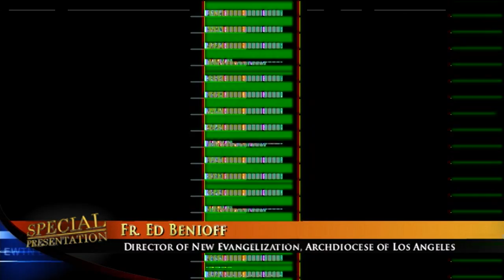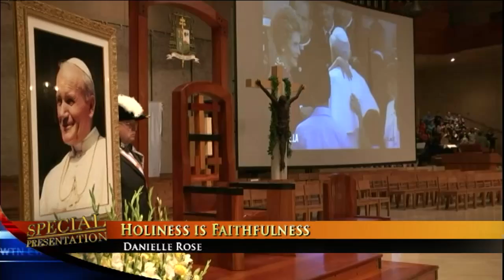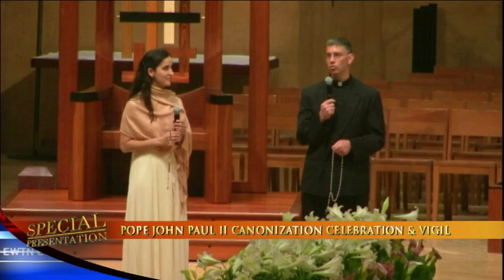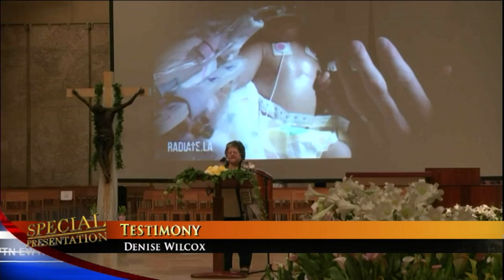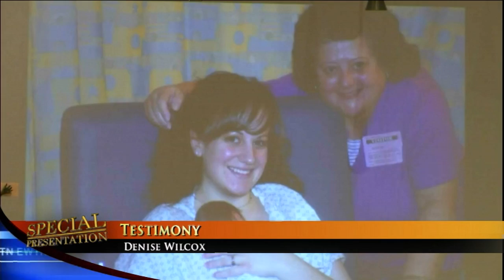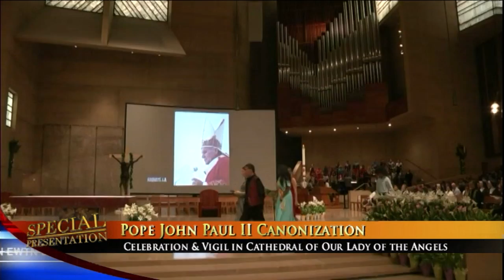POPE JOHN PAUL II CANONIZATION CELEBRATION AND VIGIL - Los Angeles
April 26 2014 - From the Cathedral of Our Lady of the Angels in Los Angeles, California, Archbishop Jose Gomez leads an evening vigil of song, praise and worship in honor of John Paul II's canonization.